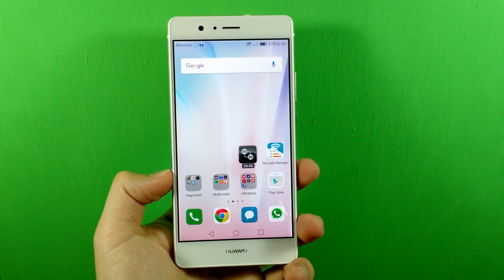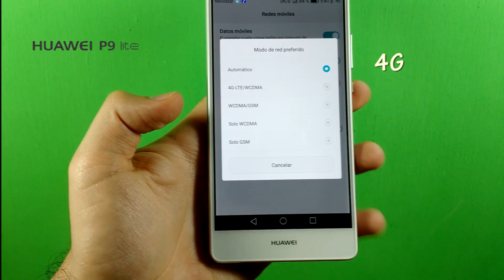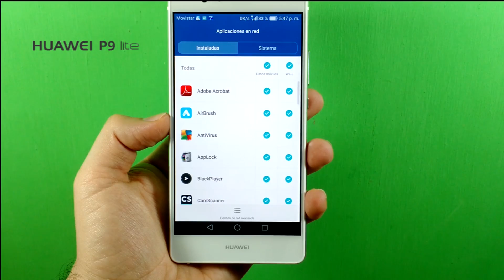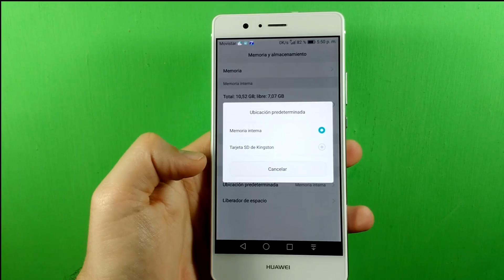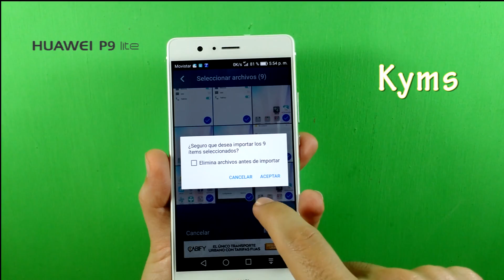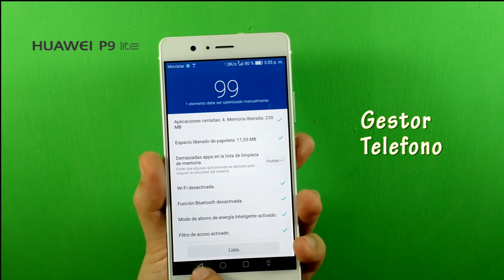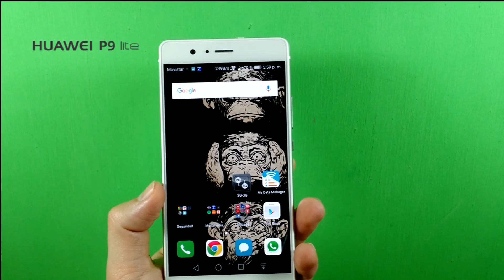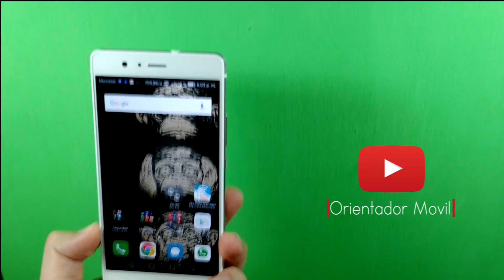HUAWEI P9 LITE Tips, Trucos Y Aplicaciones Recomendadas Para ANDROID HD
LISTADO APLICACIONES
NUBES

OFICINA